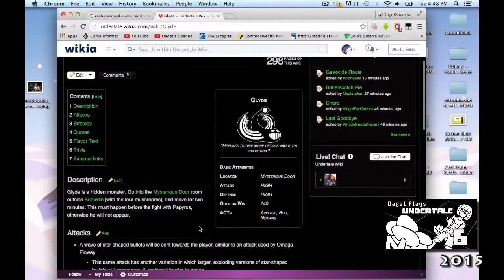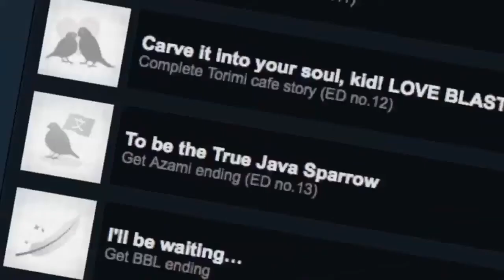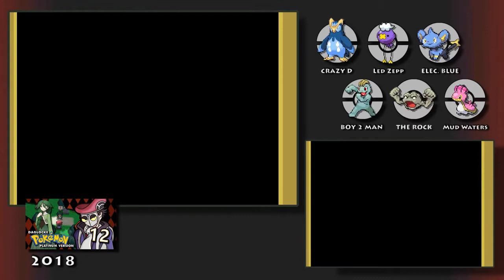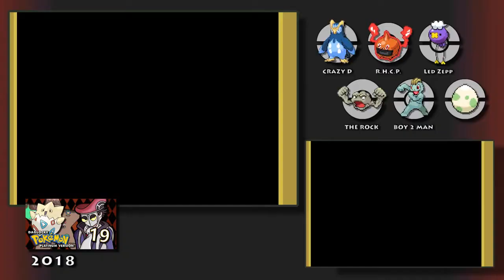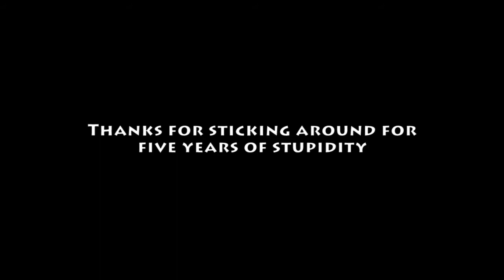Daget Plays Greatest Hits Vol. 1 (2015-2020)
Celebrating five years of stupidity